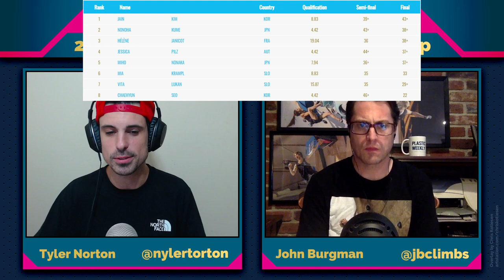Cruel Clipping Rules? Commentator's NIGHTMARE! Kim OLDEST Winner! The Debrief, ft. Viewer Takes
The IFSC Lead and Speed World Cup in Chamonix was a showcase of epic climbing and some dismal broadcasting (and some pretty rough audience takes, too). John and I read your thoughts and make sense of everything that happened at this memorable competition.

Tyler Norton
@tylernorton/nylertorton